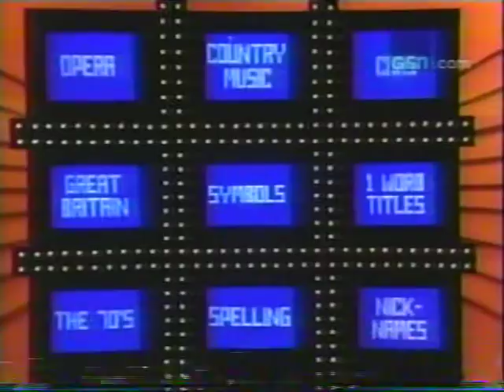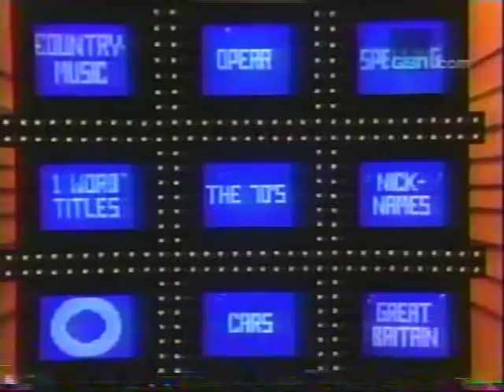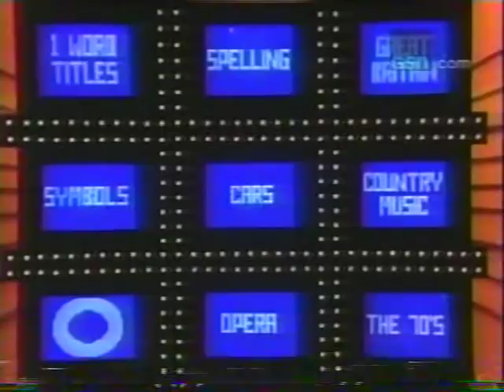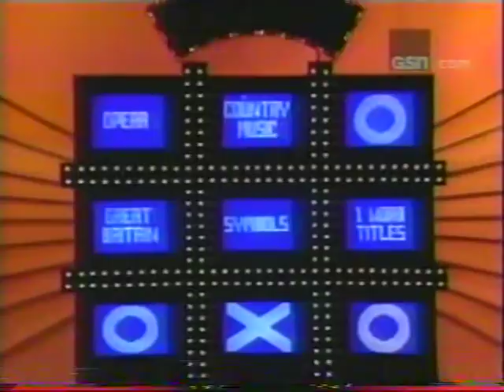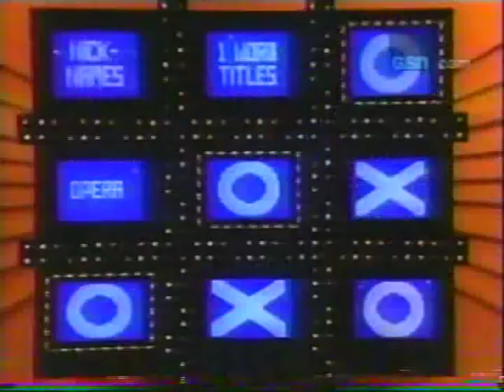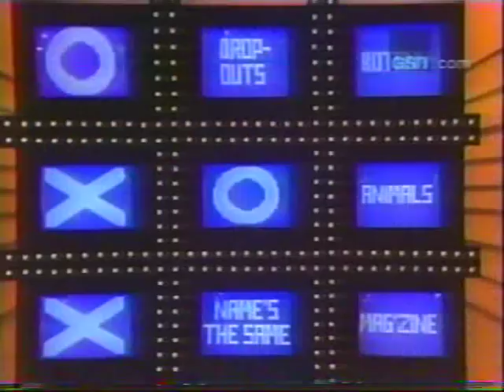Coca Cola Game Show Galore Anniversary Special #3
Coca-Cola Game Show Fever Chat! Tic Tac Dough 40th Anniversary Special Friday at 8:00PMET/5:00PMPT Here is a Classic 1979 Episode of Tic Tac Dough Enjoyed!